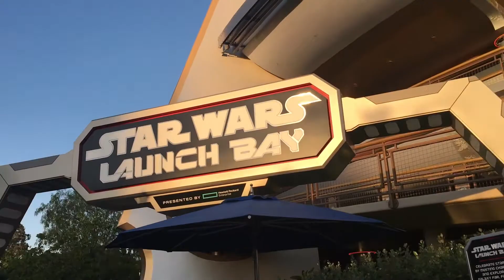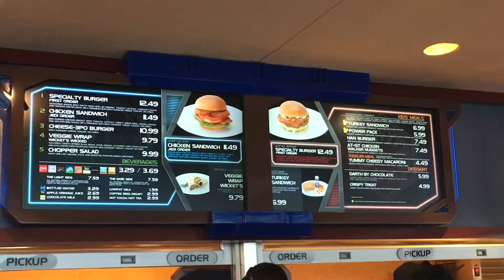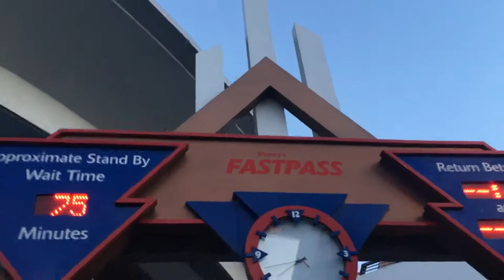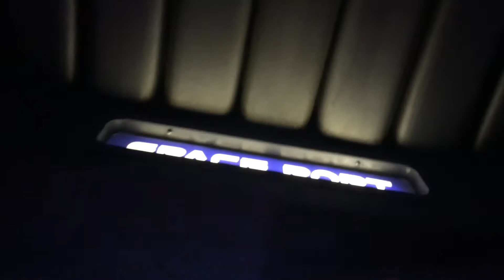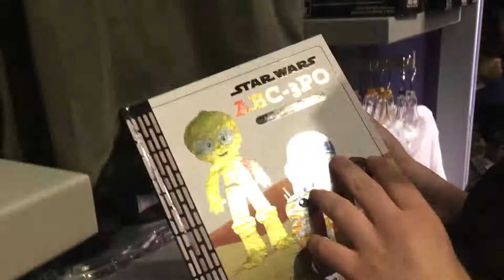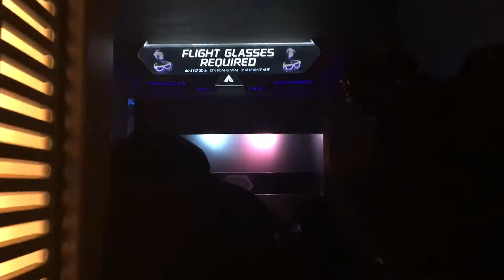Adulting with Disney Ep. 9: Rebel Without a Cause//May the Fourth Be With You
We explore all the Star Wars attractions on May 4th, in Tomorrowland.  Our space exploration starts with the Galactic Grill; where the food offerings are OUT OF THIS WORLD! I'm still dreaming of the Death by Chocolate!

Missed out on my last adventure?

What is Adulting with Disney?

What's next?

NEW! FACEBOOK: Adulting with Disney

**STAY YOUNG AT HEART**